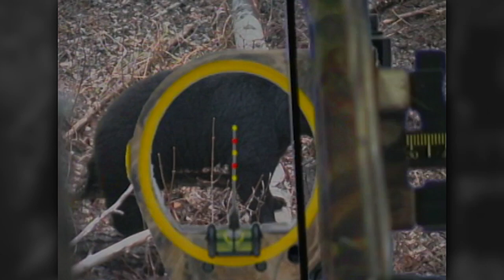Alberta Bear N’ Down - Part 1 | Archer’s Choice - Season 3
Join us this week as we take down some amazing Alberta black bears!
Archer’s Choice - Season 3, Episode 4